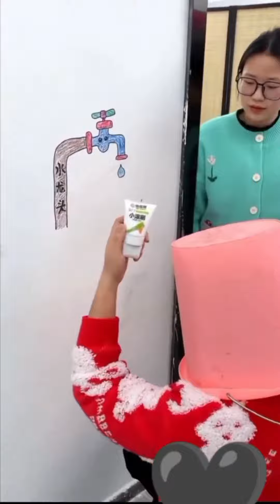Top 10 New Gadgets Useful Available On Amazon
gadgets tech Top 10 New Gadgets Useful Available On Amazon